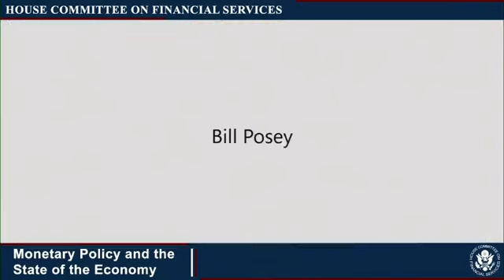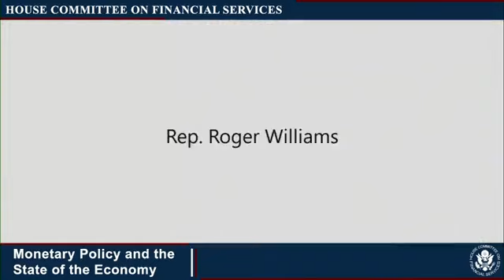Fed Chairman Jerome Powell testifies before House Committee on Financial Services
Fed Chairman Jerome Powell testified before the House Committee on Financial Services.